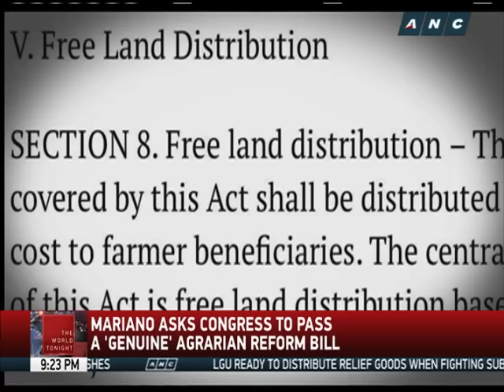DAR's Mariano pushes for a 'genuine' agrarian reform bill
The agrarian reform chief is pushing for a new agrarian reform law that will ensure land distribution and write off billions of pesos worth of unpaid amortization. - The World Tonight, ANC, August 30, 2016